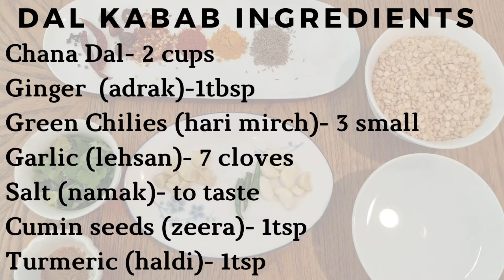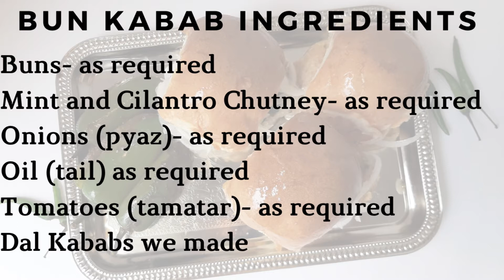Anday Dal Ka Desi Bun Kabab\ انڈے دال کا دیسی بن کباب by AK| (Urdu/Hindi & English)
The perfect street style recipe to try!
A special touch for special people!

Watch it, try it, share it and don't forget to tell us in comments!

Tue, Fri, & Sun at 8am EST